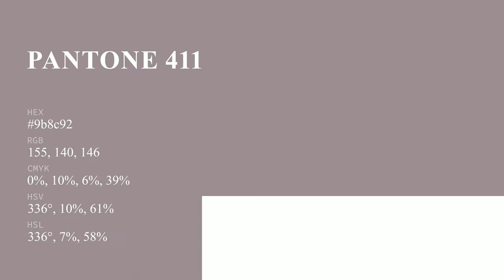color 9b8c92 hex color - Grey color - Cool color 9b8c92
What color is ? 9b8c92 hex color - Grey color - Cool color 9b8c92

Hex 9b8c92 Color Code is also known as color.